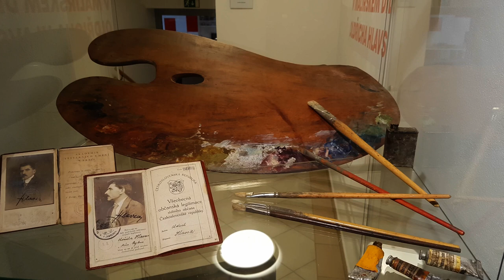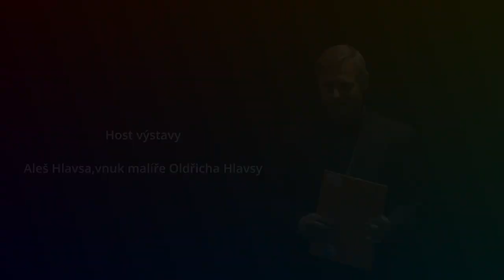Vernisáž výstavy Krajina a lidé na obrazech Oldřicha Hlavsy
Ondřej Mikolecký,ZUŠ Česká Třebová

Mgr. Jana Voleská,ředitelka Městského muzea

Stanislav Vosyka,galerista,spoluautor výstavy

malíř Oldřich Hlavsa ( *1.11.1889 Rybná nad Zdobnici 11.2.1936 Praha )

PhDr.Ludmila Kesselgruberová,PhD.,kurátorka výstavy

Aleš Hlavsa,vnuk malíře Oldřicha Hlavsy